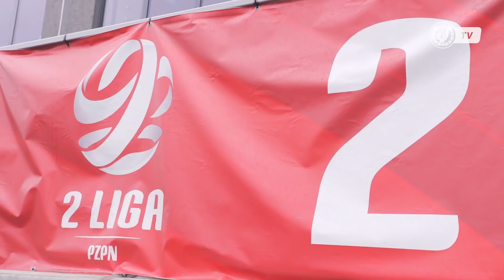Kulisy meczu Skra Częstochowa - Widzew Łódź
Widzew Łódź zremisował na wyjeździe ze Skrą Częstochowa 1:1. Zapraszamy na krótkie kulisy wydarzeń z Częstochowy, zarejestrowane z naszych kamer